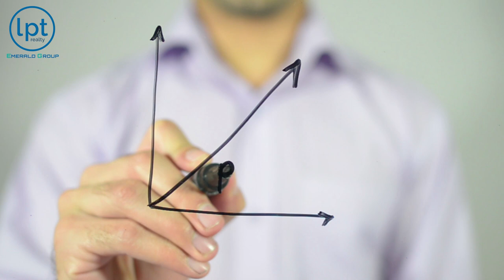15 Things You Must Know BEFORE Moving to 30A Florida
If you're considering relocating to 30A Florida, here are the 15 things you need to know before solidifying your decision!

Well, Living on 30A Florida has its pros and cons and there is certainly a lifestyle and vibe that you will want to know about before moving to 30A Florida! So in this video, learn the 15 Things You MUST Know Before Moving to 30A Florida.

📲 We have so many people contacting us who are moving here to Scenic 30A, Florida and we ABSOLUTELY love it! Honestly, if you are moving or relocating here on Scenic 30A Area, we can make that transition so much easier on you!!

AJ BEDDOUK and the Emerald Group